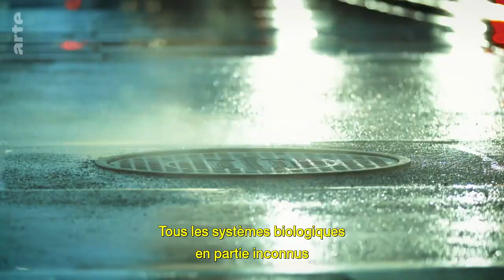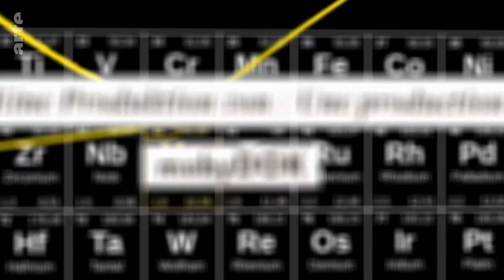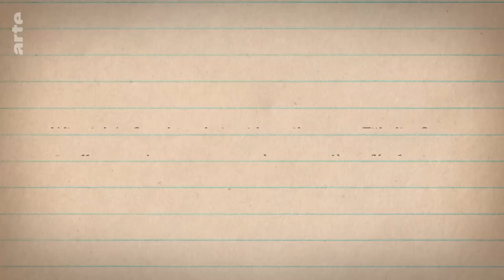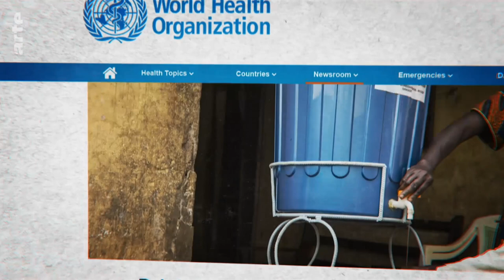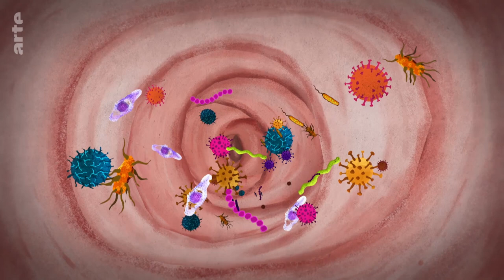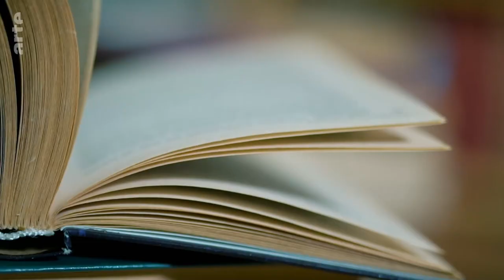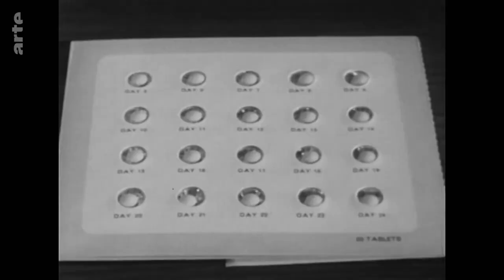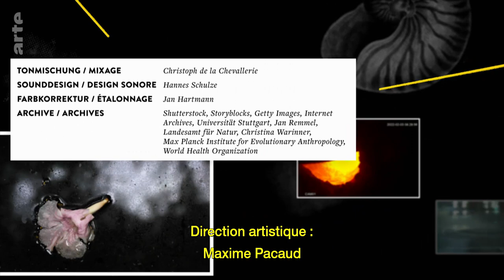Pouvons-nous transformer nos étrons en or ? | 42, la réponse à presque tout | ARTE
Transformer le plomb en or, qui n’en a pas rêvé ? Aujourd’hui, on peut produire de l’énergie à partir de rien – ou presque – grâce à des cellules photosensibles. Alors pourquoi ne pas imaginer des alternatives à la chasse d’eau et faire quelque chose des kilos d’excréments qui s’accumulent dans nos canalisations ? Qui sait si ce n’est pas un trésor, après tout ?

"42 - La réponse à presque tout" est la série documentaire scientifique d'ARTE. Clin d’œil au Guide du voyageur galactique de Douglas Adams dans lequel le nombre 42 apporte la réponse ultime, elle décortique des questions existentielles, et a réponse à tout... ou presque.
👉 Un épisode tous les samedis à 17h !

Série documentaire scientifique (Allemagne, 2022, 24mn)